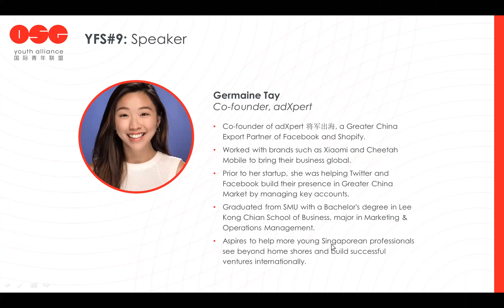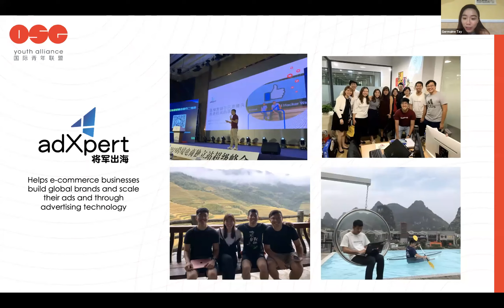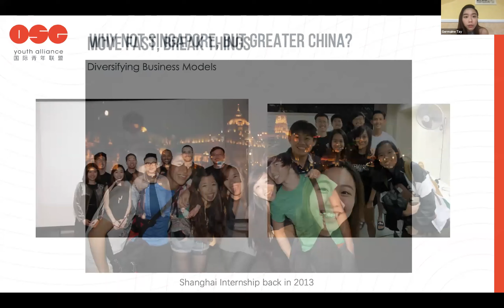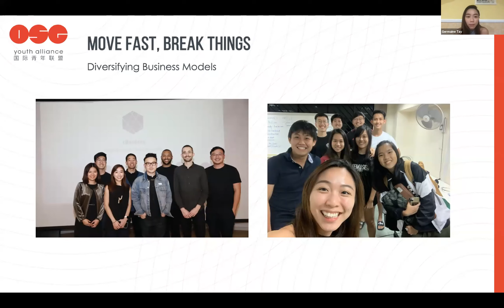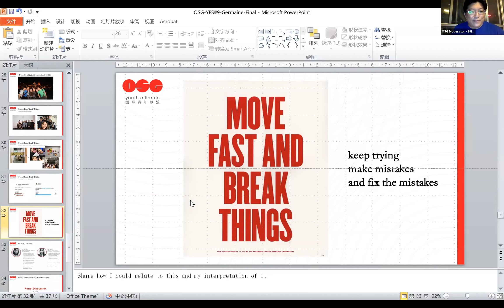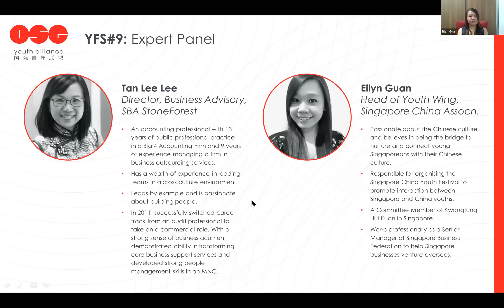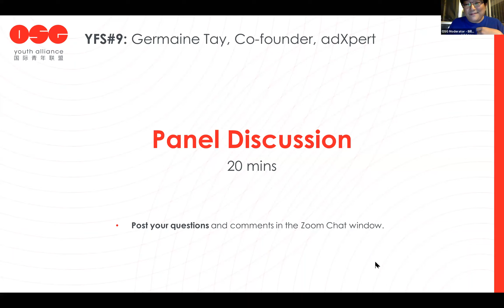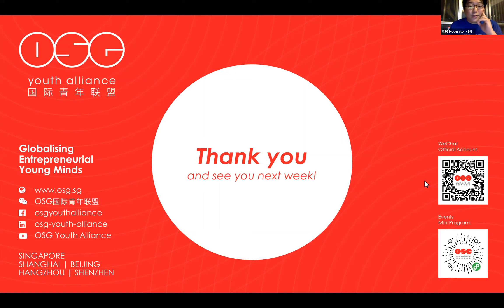OSG Young Founders Series #9 - Germaine Tay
OSG Young Founders Series #9:
Move Fast, Break Things:
Self-Destruct or Self-Disrupt?

Speaker: Germaine Tay, Co-founder, adXpert
Date: 4 June 2020 (Thu)
Time: 19:30-20:30

Germaine’s story of entrepreneurship is a journey of self-discovery amidst “destruction” and disruption. She left Facebook and ventured into the Greater China Market. Within a year, she and her team has served 200+ clients including global brands like Xiaomi. Find out the ups and downs and the important lessons behind this adventure.